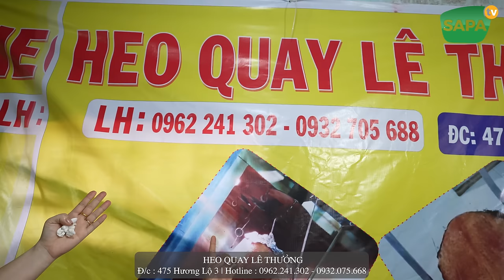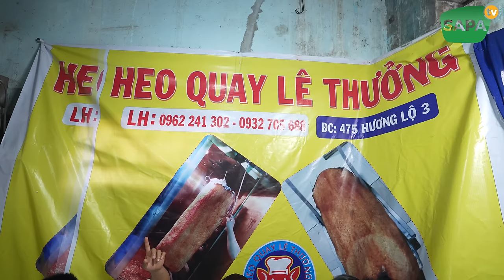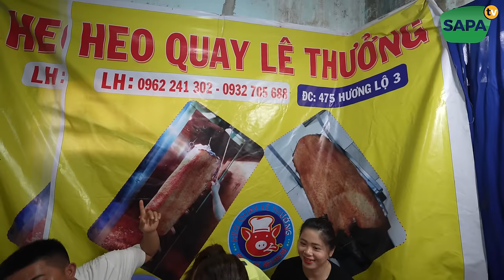SAPA TV | HỒI HỘP VỚI PHA THỬ ĐỒ ĐÁM HỎI CỦA PHẠM DŨNG PHAN DIỄM